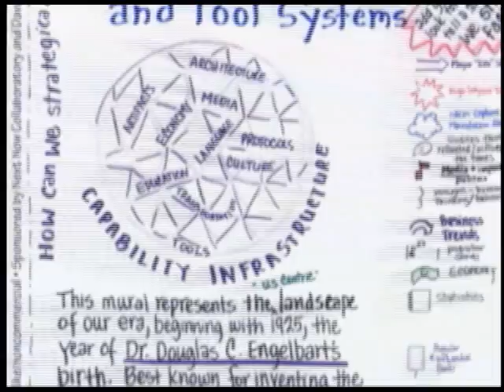Future Talk 31-1, Starting an Online Business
An interview with Muffi Ghadiali, Adjunct Professor at Stanford University who teaches courses on Internet entrepreneurship and who has started several online companies himself, on the benefits of starting an online business.